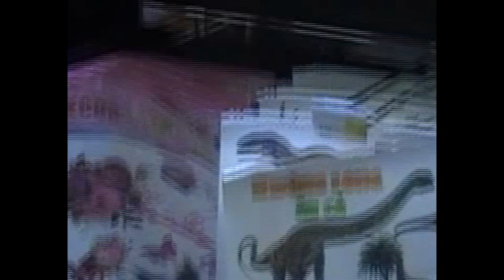This is not yet a vlog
Just a video of me and my bf testing out our new camera, and a new (barely a draft) demo, this is basically almost a day in my life tho ✨